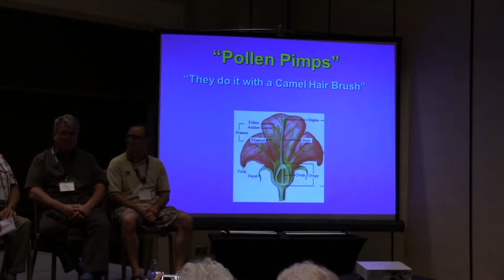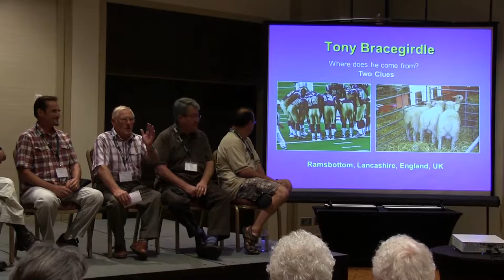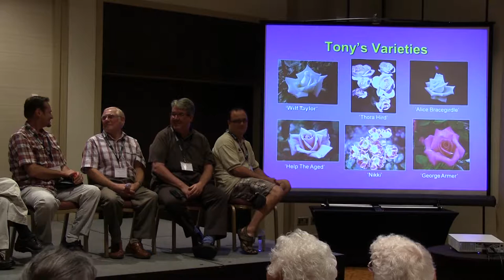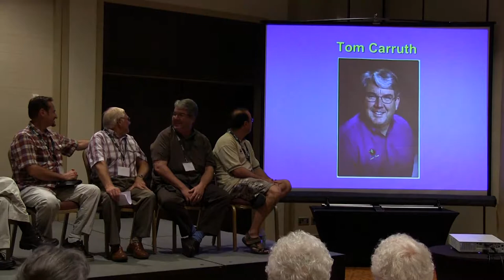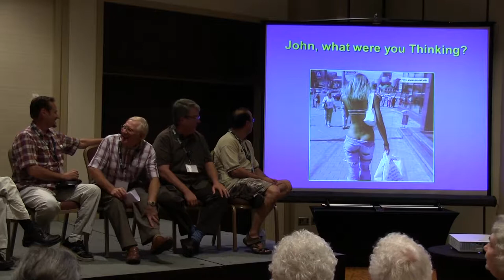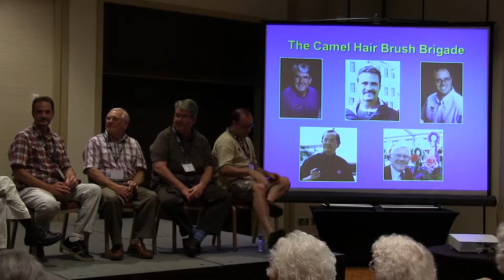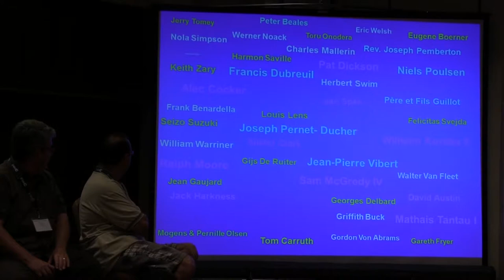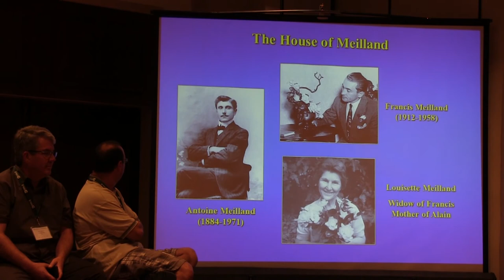ARS Convention 2012 Fall - Pollen Pimps - Tommy Cairns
ARS Convention 2012 Fall
Pollen Pimps
By Tommy Cairns
Saturday, September 29, 2012
San Ramon Marriott

Note: Blue tint on slides due to computer projector.